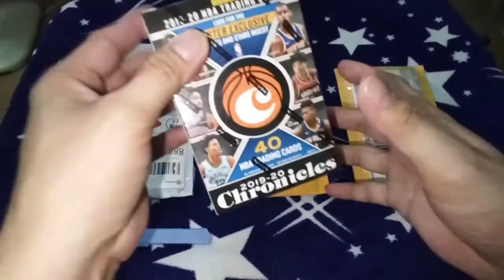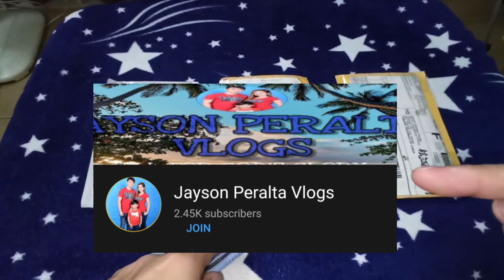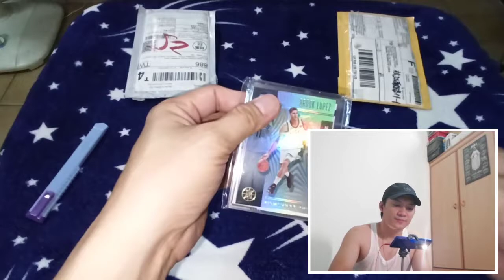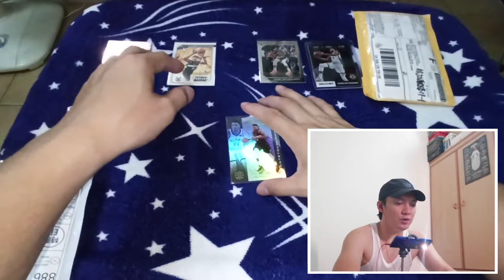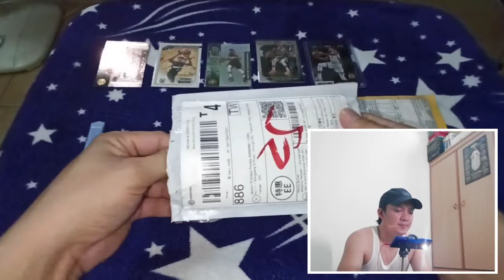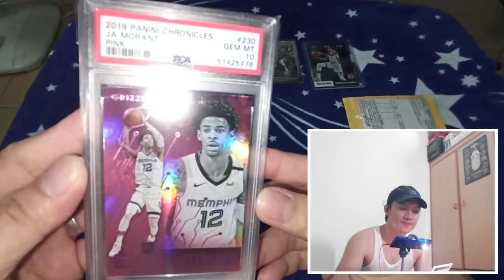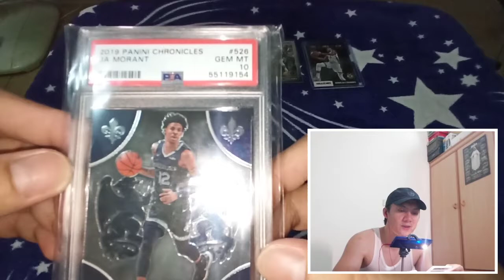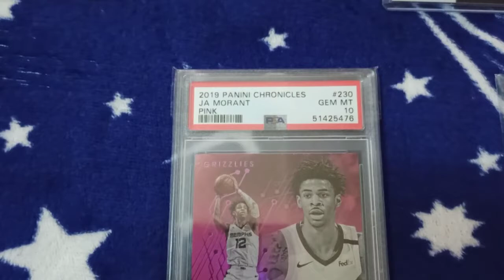EP.#03 Opening Packages from Ebay | Bunch of Ja Morant & Giannis Pulled in Ebay Box Break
In this part #3 Another Unpacking Video, im going to show you guys my latest set of Nba Sportscard including my (2) PSA10 GRADED Ja Morant And THE GREEK FREAK Giannis PULL.
if you are also Fan of this Two Rising Superstars of this Nba Era, kindly leave me some comments and other suggestion so that i can give you some infos. updates. & news about them next video.